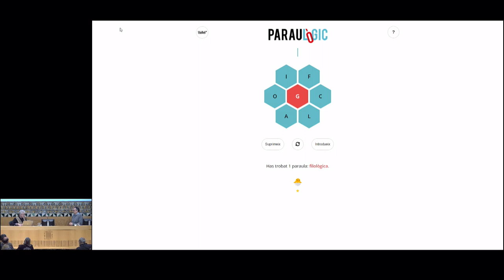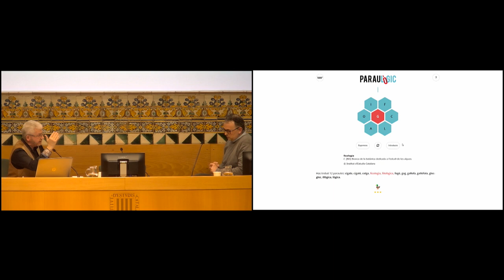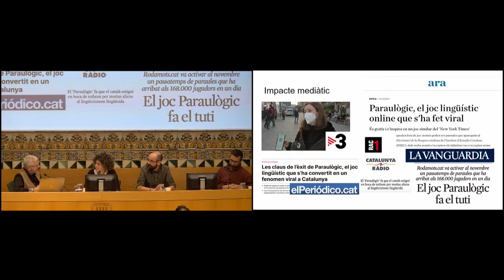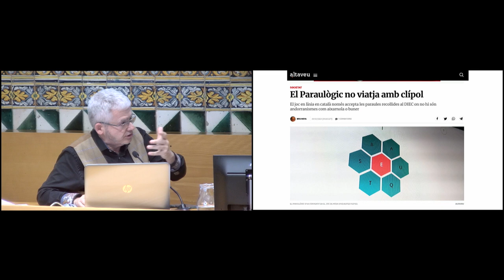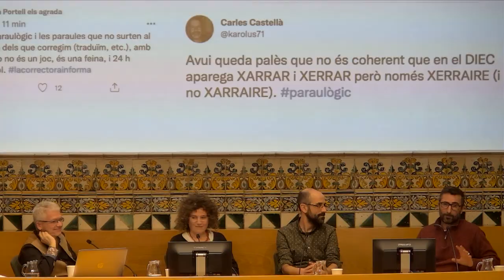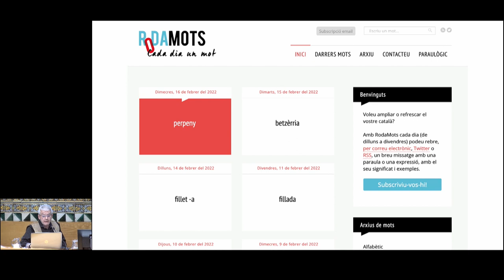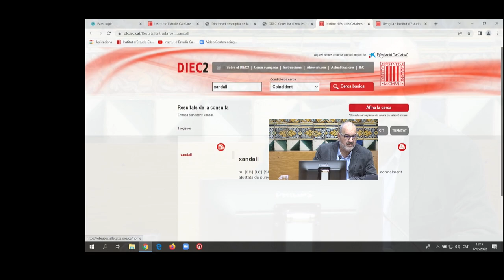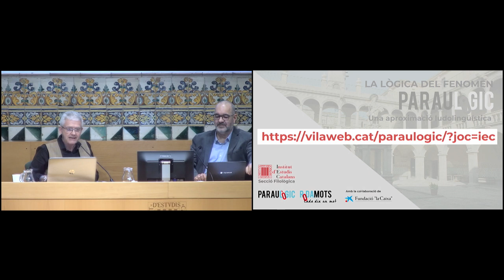Sessió acadèmica «La lògica del fenomen Paraulògic. Una aproximació ludolingüística»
Durant la jornada, Jaume Ortolà, programador d’aplicacions lingüístiques vinculat a la creació del Paraulògic, va explicar uns quants dels secrets. Tot seguit es va fer una taula rodona amb Pau Vidal, lingüista, traductor i creador de mots encreuats; Tina Vallès, escriptora, traductora i lingüista) i Jordi Ventura (guionista i creador de mots encreuats) sobre els efectes de tota mena del fenomen Paraulògic, moderada per Màrius Serra (IEC). També va participar en l’acte Nicolau Dols, president de la SF. Després del debat, Magí Camps (membre de la SF) i Josep Martines (president de la Comissió de Lexicografia de l’IEC) van comentar les qüestions suscitades pels participants i assistents a la sessió.

Durant l’acte es va presentar una versió especial del joc que s’obrirà al públic en el moment de la cloenda, cosa que va fer del 17F el primer Dia dels 2 Paraulògics.

El Paraulògic va néixer com una iniciativa de Rodamots, un portal web que comparteix cada dia una paraula en català. Al darrere hi ha Jordi Palou, que fa molts anys que treballa per la llengua i va decidir impulsar el joc, inspirat en l’Spelling Bee del ‘The New York Times‘, per celebrar els 5.000 Rodamots. També hi han participat programadors de Softcatalà.

El Paraulògic ha estat un èxit des que es va posar en marxa el 8 de novembre passat i té una mitjana diària de 220.000 usuaris.

Organització: Secció Filològica